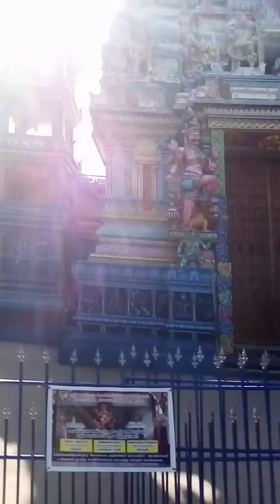දකුණුලක වගේම නැගෙනහිරත් ලස්සනයි 😎💖💯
Like Southern province, Eastern province Also have Beautiful Places